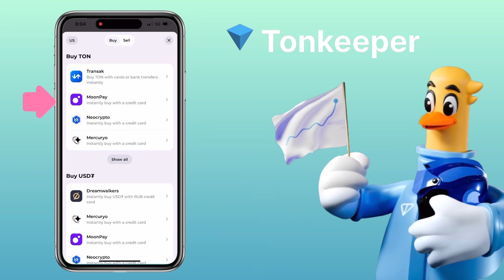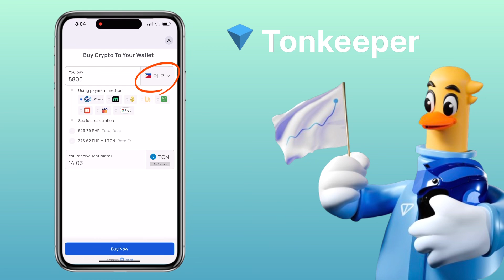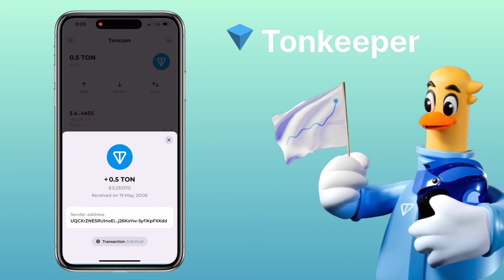How to Deposit Toncoin $TON on Tonkeeper Wallet | Easy Step-by-Step Tutorial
This is a tutorial on depositing Toncoin (TON) into your Tonkeeper wallet! In this video, I’ll guide you through the simple and secure steps to add Toncoin to your wallet. Whether you're new to the TON blockchain or just need a quick refresher, this tutorial is perfect for you.

💎 Invite code: mexc-1ErFe